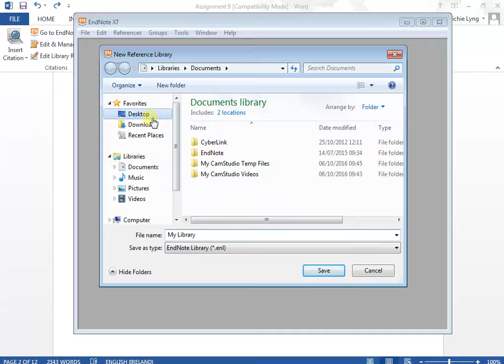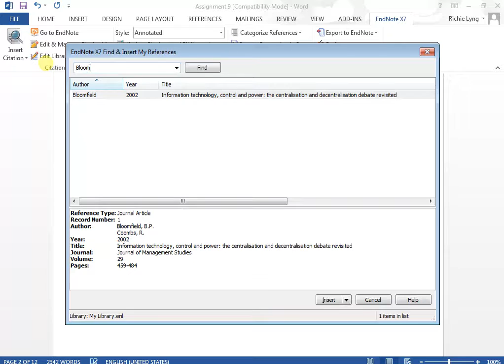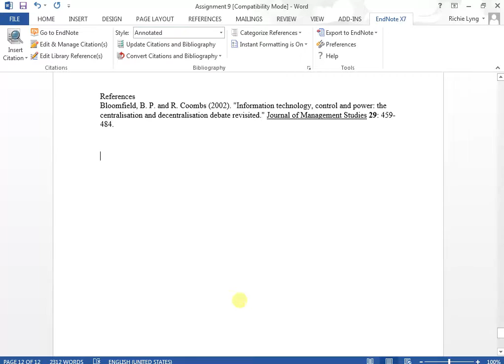Inserting an Endnote Citation in Microsoft Word 2013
An audio-less fast video on how to insert an Endnote citation and Reference in MS Word 2013